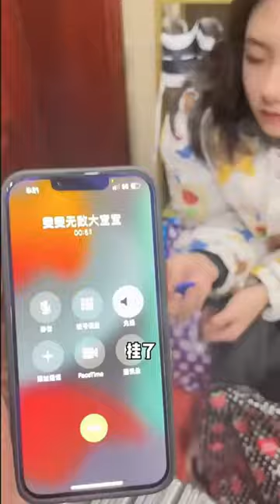舍友表白牵手成功！这么漂亮的男生，真的会让人很难拒绝呀！【杰尼辉和小栗川】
欢迎来到“杰尼辉和小栗川”频道，这里是专注于短剧的创意空间！

我们的频道主要展现00后如何整顿职场的有趣故事，以及一些奇怪的夹子音和长得像女生的独特体验。我们的短剧充满了幽默和创意，旨在以轻松的方式探索职场生活和日常趣事。

此外，我们还制作了一系列办公室vlog，让你深入了解职场生活的点点滴滴。我们的视频不仅仅是娱乐，更是对职场文化的一种全新诠释。

在“杰尼辉和小栗川”频道，一起来探索职场的趣味和生活的多彩吧！